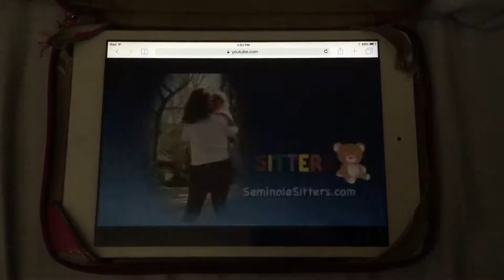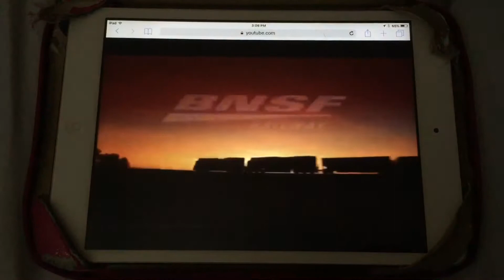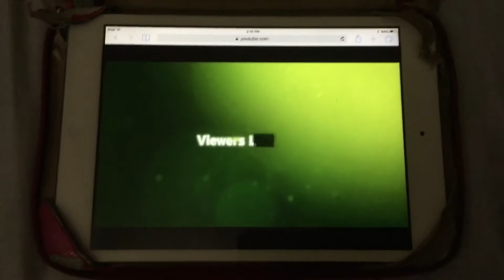PBS Newshour Funding Credits Version 15